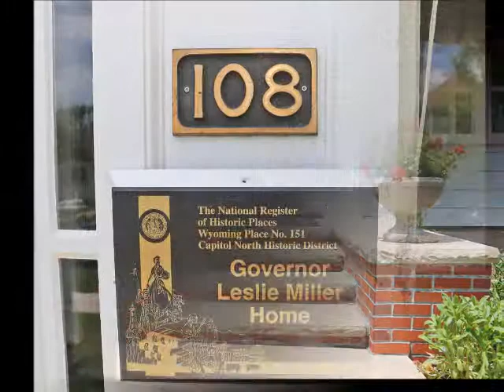108 W 27th | Cheyenne Home for Sale | Bill Strickland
Listing Brokerage: Coldwell Banker The Property Exchange